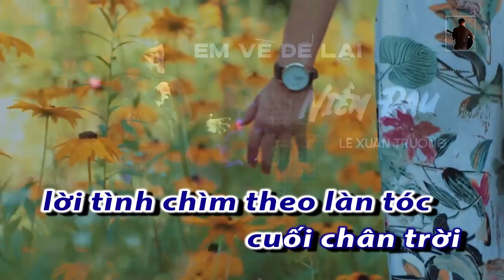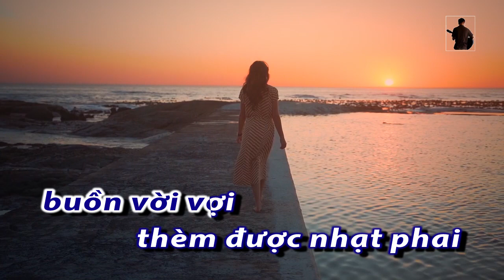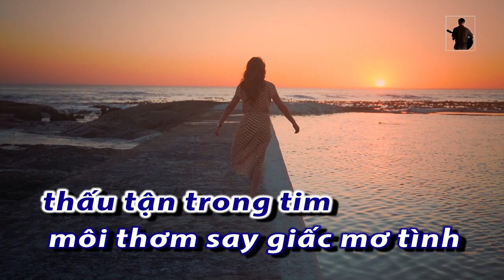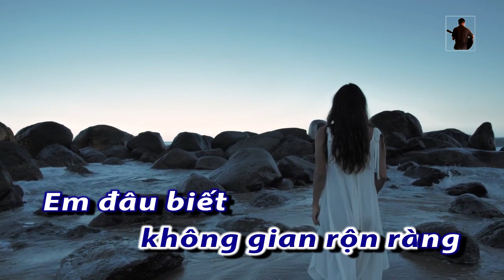Em về để lại niềm đau - TN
Lê xuân Trường
• Ủng Hộ mình ly cà phê ( Momo ) : 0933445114